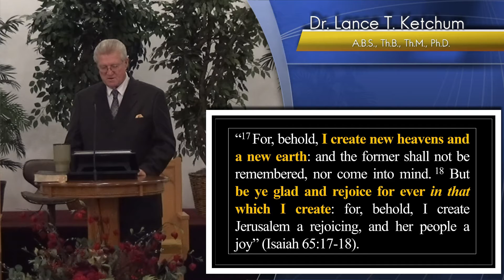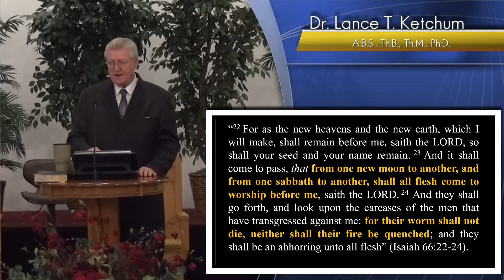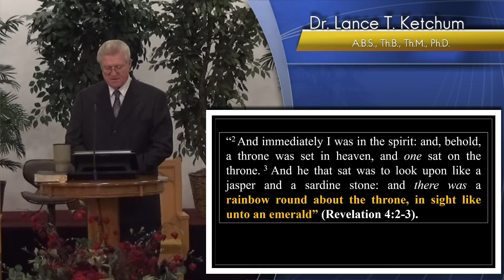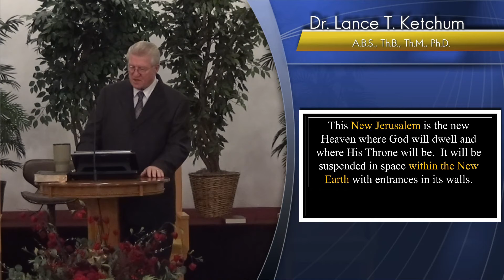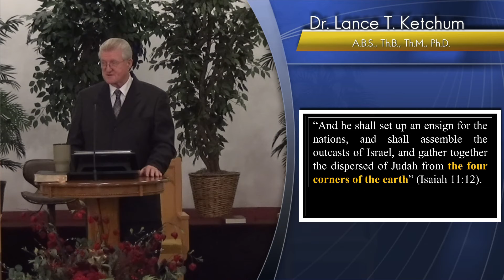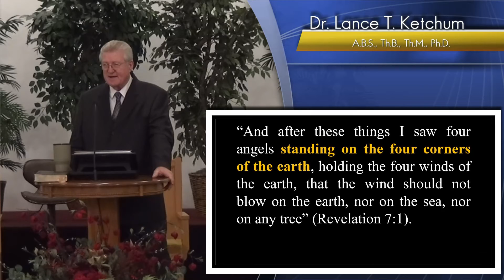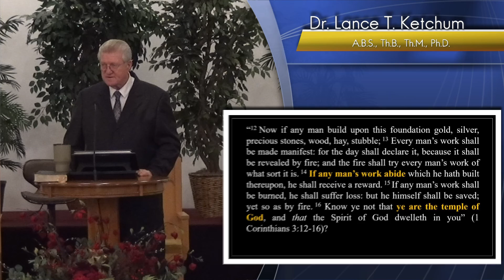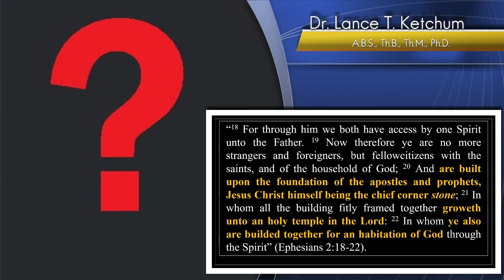II.The Physical Aspects of the New Heaven Earth